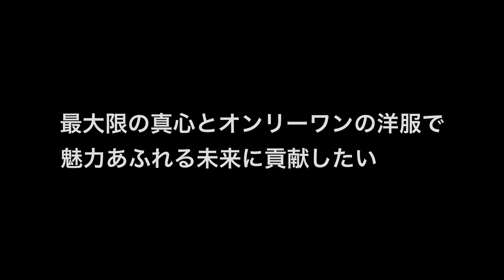[ゲスト企画] Jリーガー荒木 大吾 お誂え④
古都 京都にあるビジネス街中心部に店舗を構えるオーダーメイドサロン VOGA

仲良くして頂いてる
イケメンJリーガー 荒木 大吾選手

昨年、結婚され年末には素晴らしい結婚式も
開催されてご招待して頂き、出席も致しました

感動もしましたし、良かったです

また今年も本当に荒木 大吾 君を
一年間熱い応援をしていきたいと思います

昨年のシャツオーダーの際の
ご夫婦の対応を許可を頂き撮影して
シリーズとしてオンエアー中

今回で4本目の動画アップになります

[オーダーブランド VOGAとは]
株式会社VOGA が運営するオーダーメイドサロン
従業員3名

スーツ・シャツ・ジャケパンコーデ・コート・カジュアルセットアップ・革靴・革鞄・革財布までオーダーメイドで誂え可能
KUSKAネクタイと、ステファノリッチのネクタイ、螺鈿細工のカフスとタイピン、金箔デザインの財布や金箔デザインのハンガーなど、京都のこだわりのアクセサリーなども販売している

[ブランドオーナー 加藤 学プロフィール]
1983年3月生まれ
京都出身
[趣味]
サッカー.キャンプ.釣り.グルメ など他多数

[経歴]
波瀾万丈の家庭環境に苦しむ幼少期を過ごす
最終学歴は中卒
2007年 オーダースーツ業界へ転職
2009年 資金0 人脈0で VOGA創業
2015年 初めての事務所兼店舗を雑居ビルの1室に出店
2018年 個人事業主〜株式会社へ法人成り
2020年 現在の路面店を出店

[実績]
経営者・スポーツ選手・アナウンサー・芸能関係
企業制服・団体制服・一般顧客多数の実績

[京都府認証]
2015年 京都 知恵の経営認証

[雑誌・メディア]
京都ブランドコレクション連続掲載店
KBS京都 「京ビズ」出演 4回
KBS京都&びわ湖放送「てっぺんとったるで」出演予定
FM802  「UP BEAT！ 加藤に加藤 出演
FMおとくに 「アトリエsumikaちあふるパーク」2回出演
FMおとくに 「kyoto bb radiobase2」出演